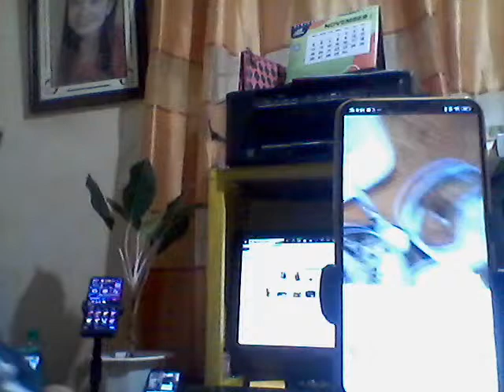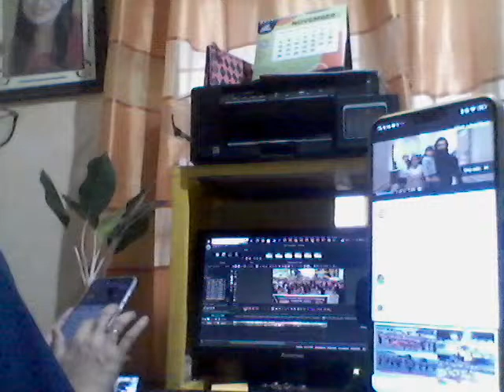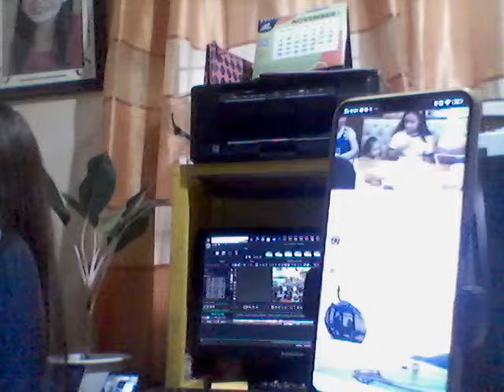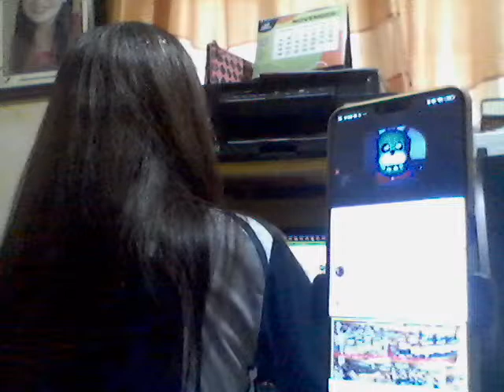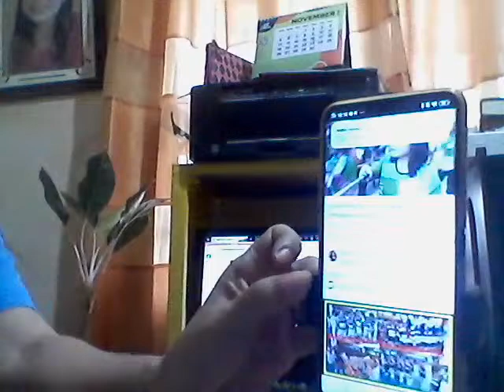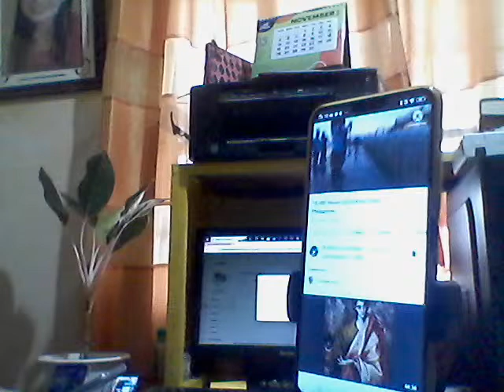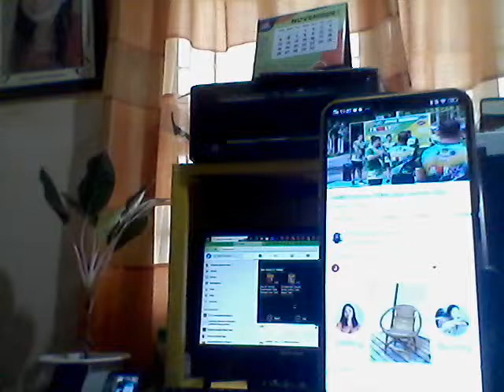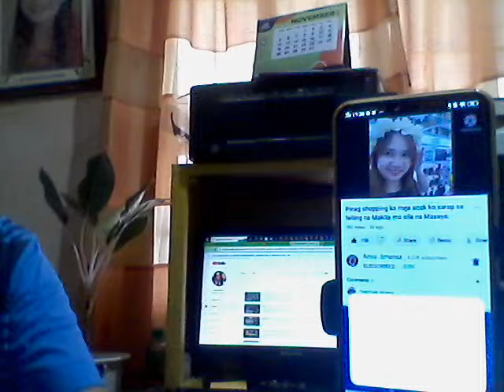24 NOVEMBER 2023|DROP YOUR LINK AND I WILL PLAY YOUR VIDEO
LAPAGAN/DIKITAN/AYUDAHAN